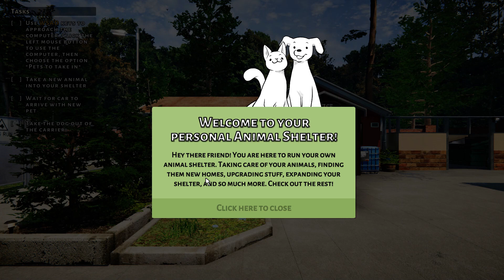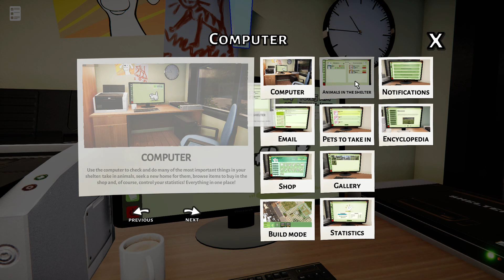ANIMAL SHELTER | Prendiamoci cura dei nostri animali | Gameplay Ita #1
In Animal Shelter l'obiettivo principale è quello di rendere felici i tuoi amici a quattro zampe. Accarezzali, dagli qualcosa di buono da mangiare e usa i giocattoli per farli divertire. Conosci bene i tuoi animali per trovare loro la casa migliore!
GENRE
Adventure, Casual, Indie, Simulation

PUBLISHER
PlayWay S.A., Games Incubator, PlayWay

DEVELOPER
Games Incubator

RELEASE DATE
23rd Mar 2022

COMPATIBILITY
  PC